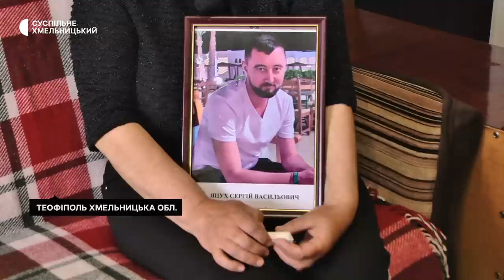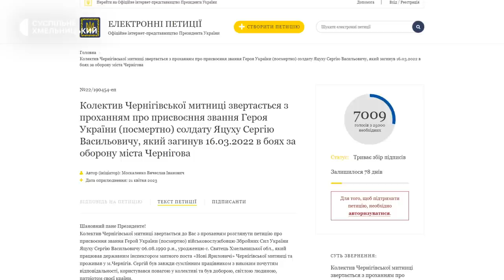Загиблому військовому з Хмельниччини чернігівські митники просять надати звання Героя України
Мати загиблого захисника Галина Яцух з Теофіполя просить підтримати петицію, ініційовану Чернігівською митницею, про присвоєння її сину, Сергію Яцуху, звання Героя України. 31-річний військовослужбовець до повномасштабного вторгнення Росії служив на Чернігівській митниці, в перші дні повномасштабного вторгнення став на захист України, воював у складі 21 окремого стрілецького батальйону. Більше розповість наша кореспондентка Діана Колесник.